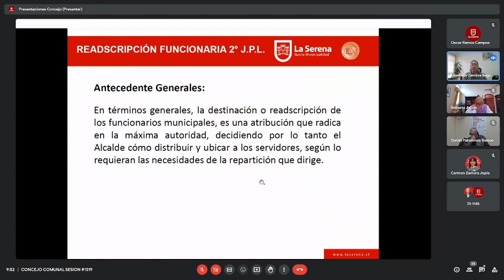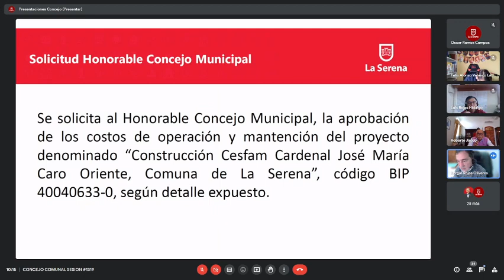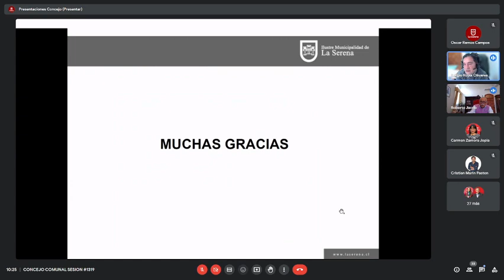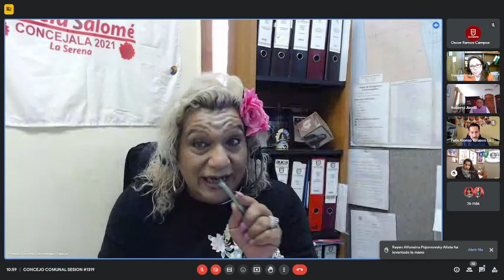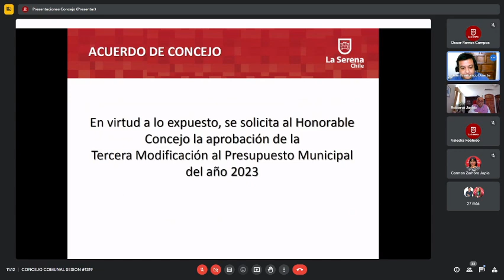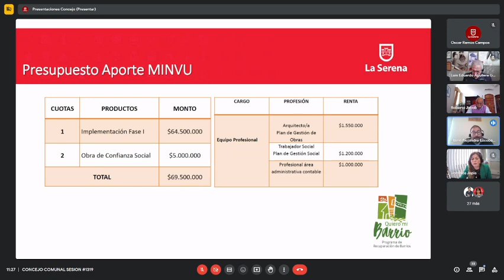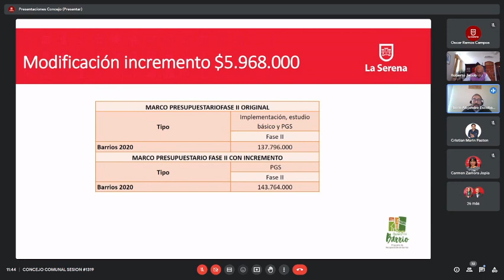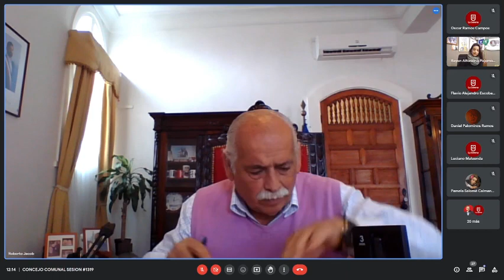Concejo Comunal del 09- 08- 2023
Concejo Comunal 09 Agosto del 2023